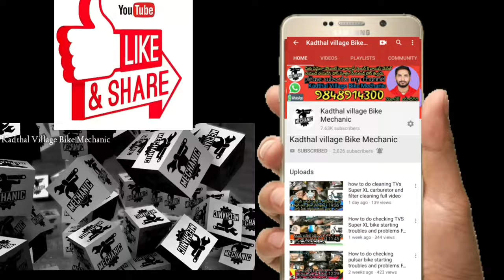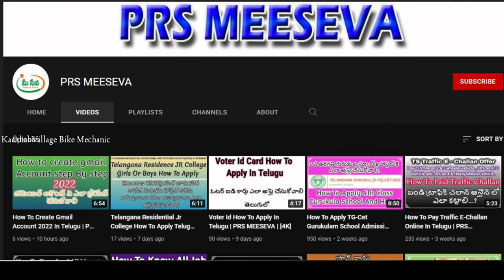Bike And All Vehicles Tools Shop In Hyderabad||Kadthal Village Bike mechanic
బైక్, కారు, లారీ,విమానం లకి టూల్స్ దొరికే షాప్
Hyderabad

Shop location shop address Hyderabad 👇👍

My friend youtube channel link👇👇🙏🙏🙏

క్యాస్టల్ ఇంజన్ ఆయిల్ టోకెన్ ఏ విధంగా స్కాన్ చేయాలి

టీవీఎస్ సూపర్ ఎక్సెల్ ఫుల్ ఇంజన్ ఫిట్టింగ్ వీడియో లింక్

హైదరాబాద్ లో బైక్ సెకండ్ హ్యాండ్ సామాను వీడియో లింక్

వర్షంలో బైక్ ఆగిపోతే తోట కాకపోతే ఏం చేయాలి ఈ వీడియో లింక్ ఓపెన్ చేస్తే మీకు అర్థమవుతుంది ఫ్రెండ్స్👇

Shriram village agriculture YouTube channel link👇👇👍🙏🙏

అమెజాన్ లింక్👇 MRP 1179